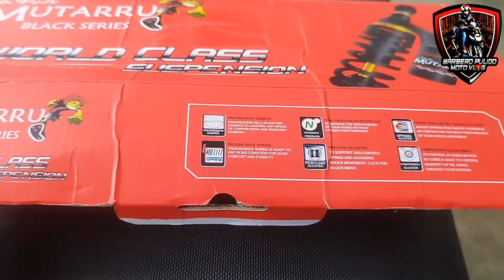Budget meal na shock quality pa.mutarru shock.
budget meal na shock quality pa mutarru shock,pinalitan ko ang YSS G SERIES.
Jakes speed moto shop.